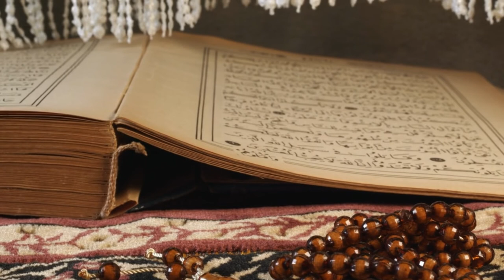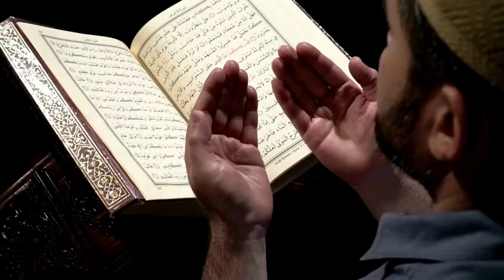تلاوة عطرة لسورة الكهف للشيح محمد صديق المنشاوي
هذه الفيديو صدقة على روح أخي بلال سيد.